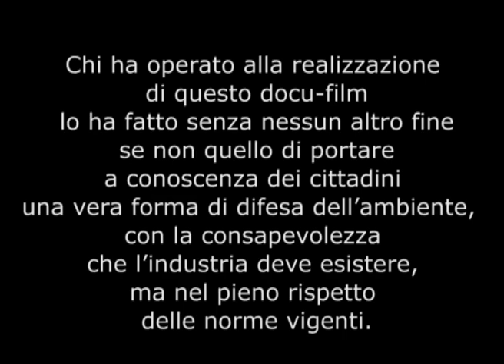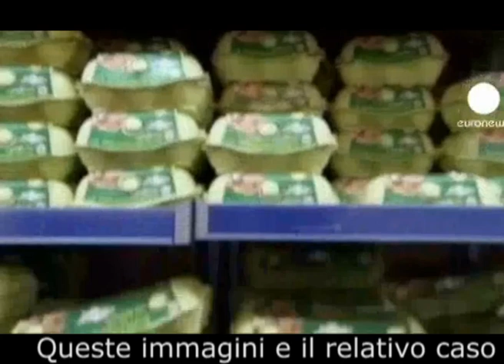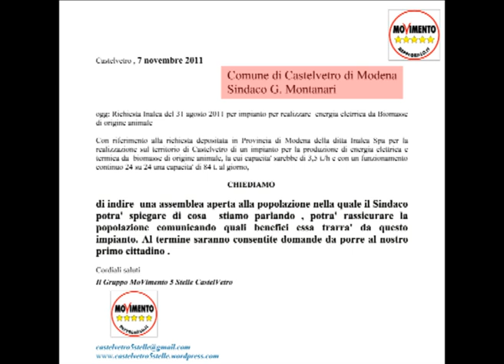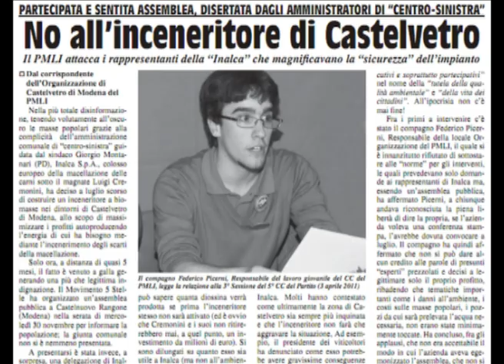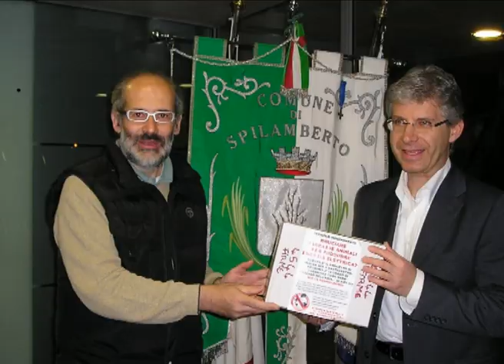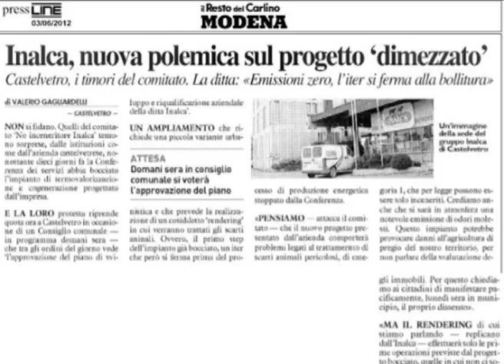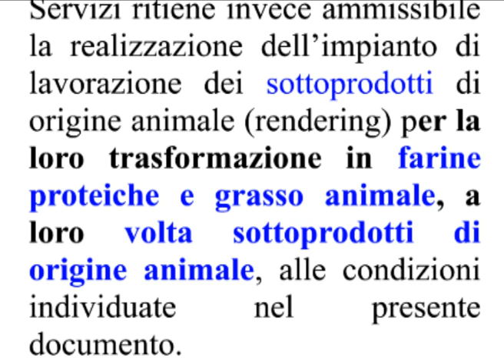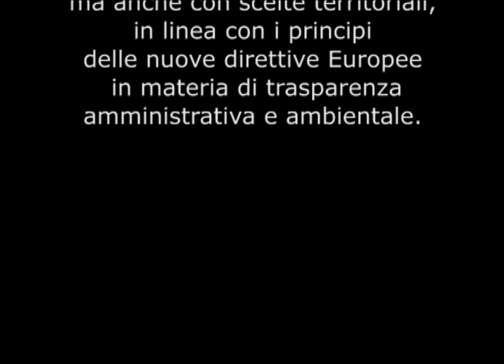Il Caso Inalca - Docu-Film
Ricostruzione cronologica e normativa dell'iter che ha portato alla bocciatura, dimezzamento ed approvazione del progetto iniziale "Impianto per la valorizzazione energetica di biomasse di origine animale" presentato dalla ditta di macellazione carni Inalca alla provincia di Modena.